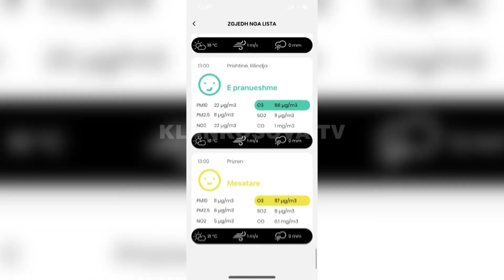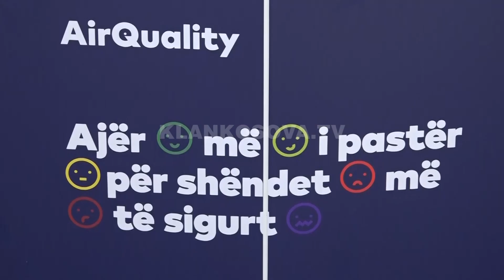Nis fushata për informimin për Cilësinë e Ajrit - 03.06.2021 - Klan Kosova